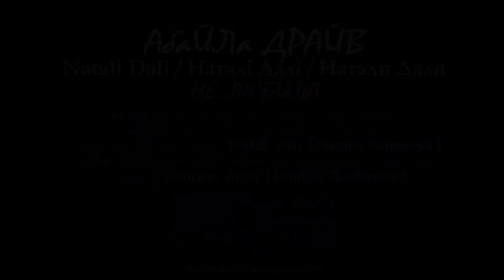АбаЙЛа ДРАЙВ (Natali Dali / Наталі Далі / Натали Дали) - НЕ ЛЮБИЛА / I DIDN'T LOVE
audio: lyrics, melody, vocal, back vocal, editing; video: style, costume, process; producing, administrating: Natali Dali (Natalia Antonova)
audio: arrangement, recording, editing, mixing, mastering, producing: Dimitris Krist (Dmitriy Iliashenko)

hired personnel:
audio:
guitar: Sergey Budikin
photo:
make-up, hair, entourage, light, camera: "Universal Music Ukraine (Ukrainian Records)" 2005 Kyyiv-Odessa UKRAINE